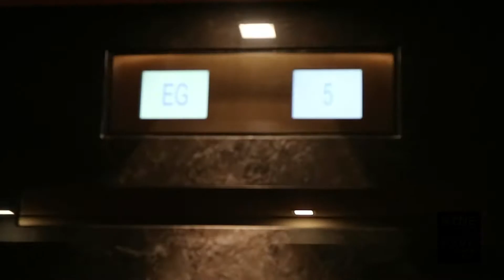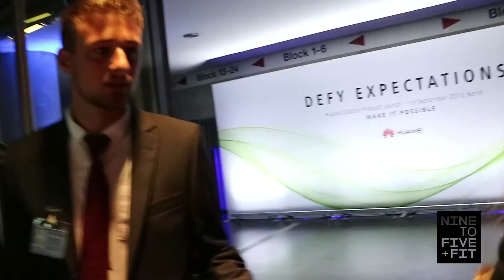VLOG#21: Huawei launch with Xenia Tchoumi | Berlin2016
I am still in Berlin with Socially Powerful to help Huawei launch a new phone. I am with Xenia Tchoumi and am taking you behind the scenes.